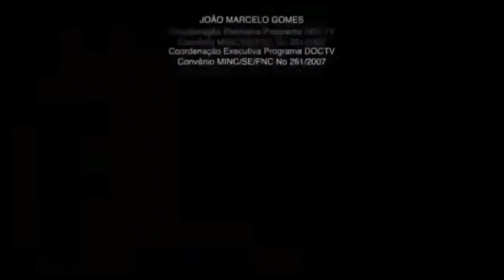Completamos todas las cuevas para el MEGAPITHECUS ARK (de movil a pc ARK 100 dias)#7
descubriendo que no podemos tamear dinos en las cuevas de ark pc consiguiendo artefacto de el devorador, manda ,  bruto , y uno delos mas dificiles el fuerte  tambien conseguimos monturas adelante exclusivo de resumen cuales son como lo conseguimos y para que los usamos aqui

Lunes a viernes alas 🇲🇽🇲🇽6️⃣🅿️Ⓜ️ hora mexico 🇲🇽🇲🇽

los días martes🗓🗓 alas 🇲🇽🇲🇽6️⃣🅿️Ⓜ️ hora mexico  🇲🇽🇲🇽